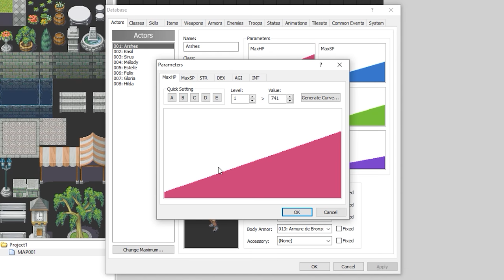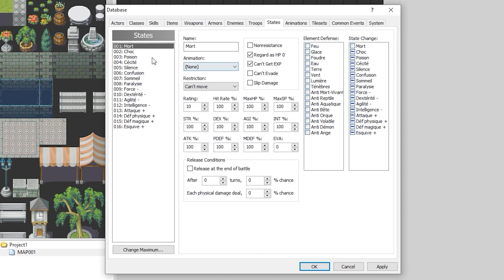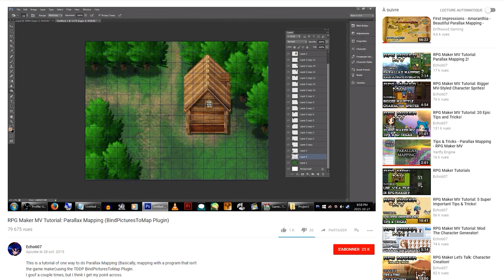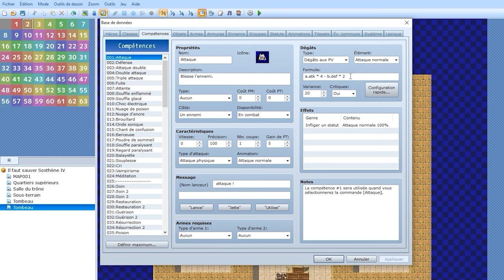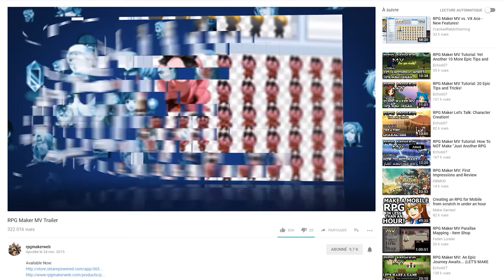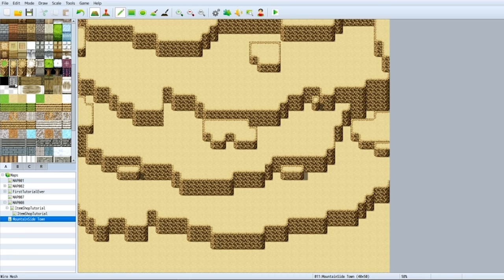Quel est le meilleur RPG Maker ?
Tous les RPG Maker sont différents. Parmi tous ces choix, lequel conviendra le mieux à votre projet ?

00:00 Introduction
01:05 RPG Maker XP
04:31 RPG Maker VX Ace
08:33 RPG Maker MV
12:43 RPG Maker 2003